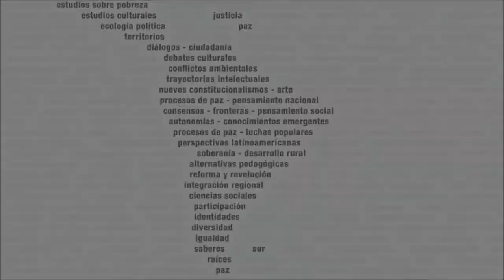Perspectivas teórico-metodológicas para la investigación en infancias y juventudes en AL - SV CLACSO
Perspectivas teórico-metodológicas para la investigación en infancias y juventudes en América Latina - Prof. Sara Victoria Alvarado y Jaime Pineda (CINDE-UManizales, Colombia)
Inscripciones abiertas hasta el 9 de agosto

Este curso hace visibles y audibles los desplazamientos epistémicos, epistemológicos y metodológicos que han ido sufriendo las ciencias sociales para tratar de dar cuenta de la complejidad, las encrucijadas, la incertidumbre y las distintas aristas que demarcan el análisis de las infancias y las juventudes en el continente Latinoamericano y Caribeño. Esos desplazamientos propios de las epistemologías del sur, se expresan en las nuevas maneras de explicitación del pensamiento crítico, en los estudios feministas, en los estudios descoloniales, en las perspectivas socio-construccionistas, en los estudios de memoria, en el giro del pensamiento ambiental, que nos llevan de maneras distintas a reconocer las voces de los autores y actores sociales en lo que llamamos las polifonías del sur, para poder dar cuenta de esos “saberes otros” que amplían las comprensiones de las ciencias sociales y rompen los márgenes de las disciplinas.